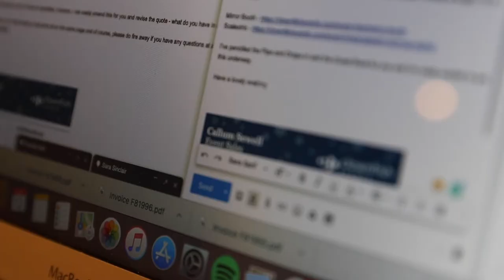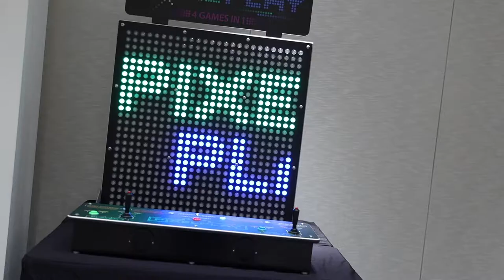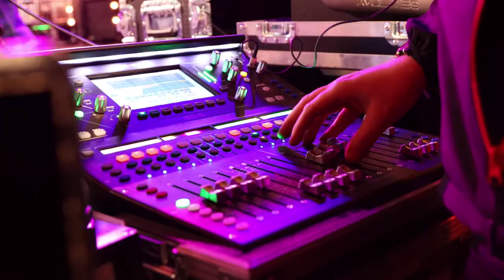Stream Ep. 2 | Sales Retreat, Fireworks & Kingston Lights Switch On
After the almost viral (!) success of episode 1, we're back!

Join Callum, Matt and Sara at their annual sales retreat, on the South Coast of England as they discuss Christmas marketing plans. See our audio and lighting rig at a local fireworks event, a corporate event in London and finally - Kingston Town's Christmas Lights Switch On!